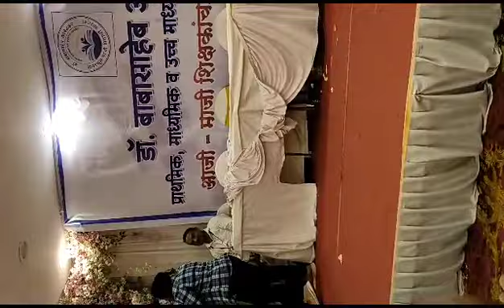Get together Dr. Babasaheb Ambedkar Highschool Dance by Raveena